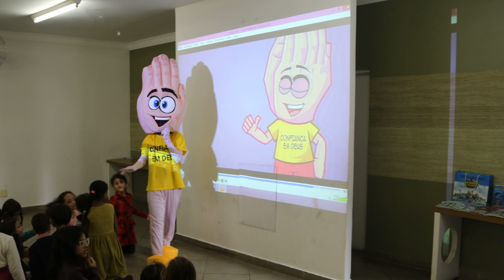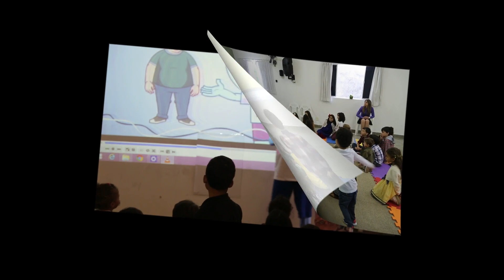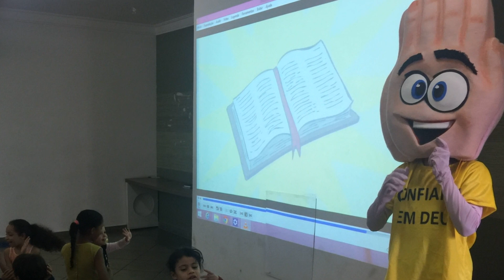Evento com Thiaguinho e os 8 Amiguinhos da Saúde no CAM - Morumbi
Evento com Thiaguinho o Aventureiro e os 8 Amiguinhos da Saúde no CAM -  MorumbiNesta aventura o nosso amiguinho Thiaguinho o Aventureiro apresenta os 8 remédios naturais para a nossa saúde, Alimentação Saudável, Exercício Físico, Repouso, Equilíbrio, Água Pura, Ar Puro, Luz Solar e Confiança em Deus. Embarque nessa aventura!!!